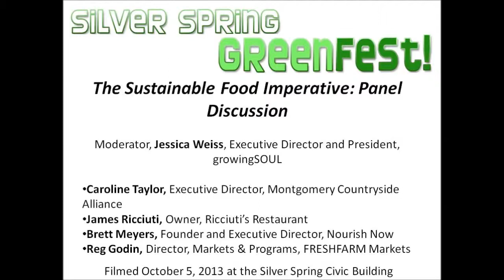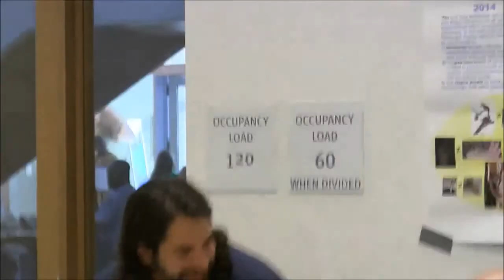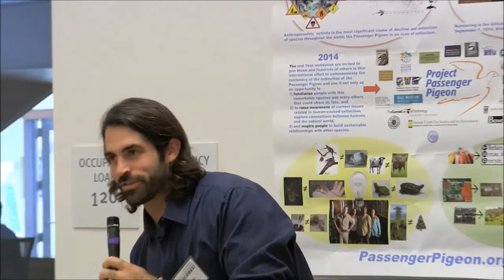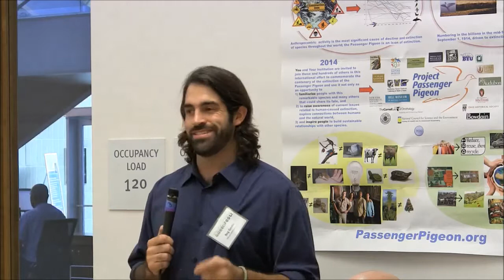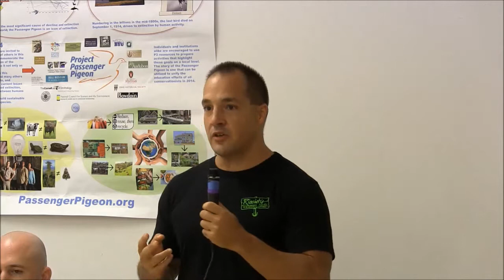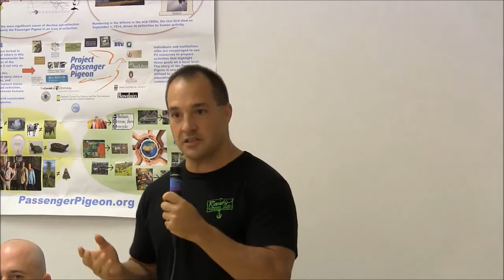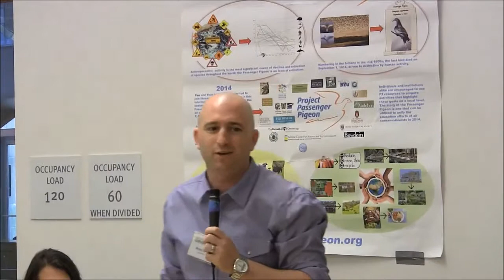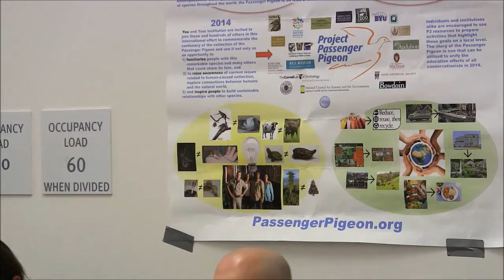The Sustainable Food Imperative - Local Solutions Panel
Moderator - Jessica Weiss, Executive Director and President, growingSOUL; Caroline Taylor, Executive Director, Montgomery Countryside Alliance; James Ricciuti, Owner, Ricciuti's Restaurant; Brett Meyers, Founder and Executive Director, Nourish Now; Reg Godin, Director, Markets & Programs, FRESHFARMMarkets